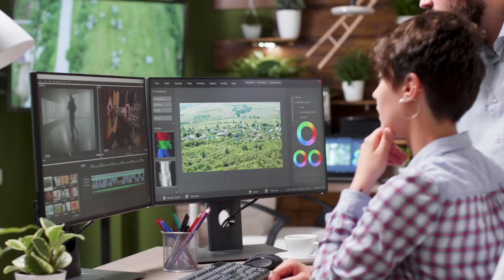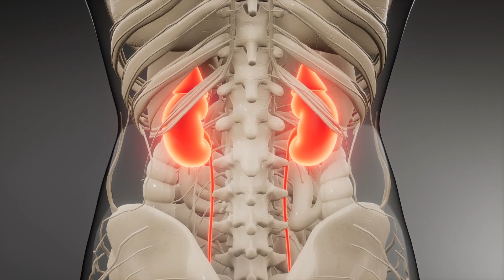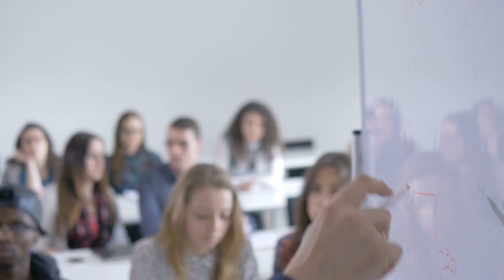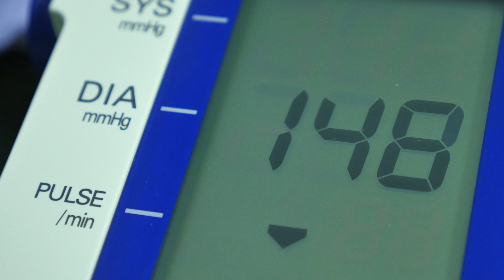Zahnfleischerkrankungen können dein Blutdruck erhöhen!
Das Lächeln eines Menschen gibt zahlreiche Hinweise auf dessen gesundheitliche Verfassung. So wird der Zusammenhang zwischen einer schlechten Mundhygiene und damit verbundenen negativen Auswirkungen auf den gesamten Körper schon lange in der Medizin untersucht. Heute widmen wir uns einmal dem Thema hinsichtlich eines bestimmten Aspektes und gehen der Frage nach, inwieweit bestimmte Erkrankungen des Zahnfleisches einen schädlichen Einfluss auf den Blutdruck eines Menschen haben können.